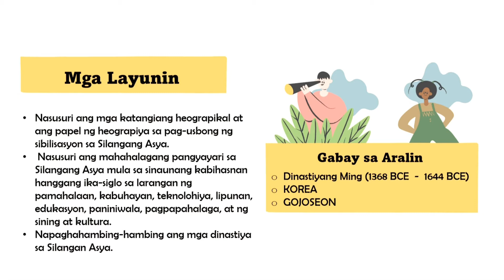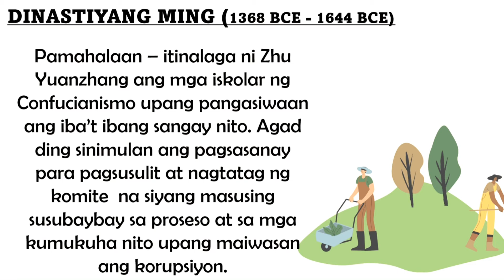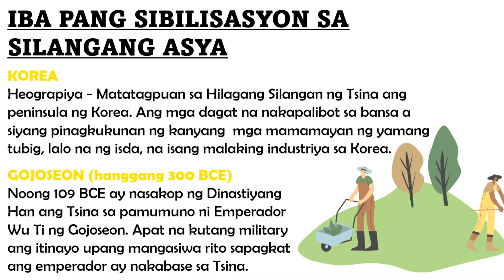Araling Asyano Series: Dinastiyang Ming, Zhu Yuanshang, Pamahalaan; Heograpiya ng Korea, Gojoseon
Mga Layunin:
1.) Nasusuri ang mga katangiang heograpikal at ang papel ng heograpiya sa pag-usbong ng sibilisasyon sa Kanlurang Asya.
2.) Napaghahambing-hambing ang mga sinaunang kabihasnan sa Timog Asya.
3.) Nasusuri ang mga mahahalagang pangyayari sa Timog Asya mula sa sinaunang kabihasnan hanggang ika-16 siglo sa larangan ng pamahalaan, kabuhayan, teknolohiya, lipunan, edukasyon, paniniwala, pagpapahalaga, sining, at kultura.

Mula sa aking mga libro noong ako ay Junior High School palamang, narito ang isang talakayan na ginawa ni Ate Dappy na may kinalaman sa pag-aaral ng Araling Asyano.

You may send us on:
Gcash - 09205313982